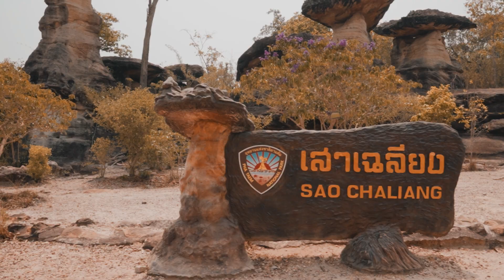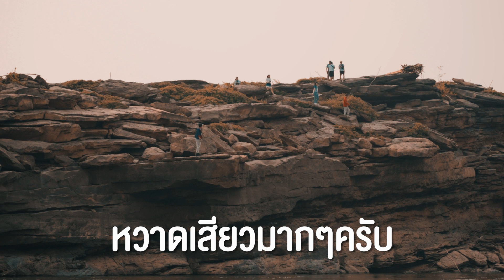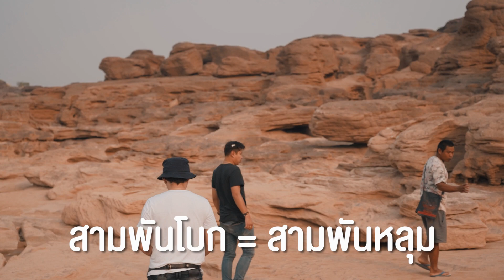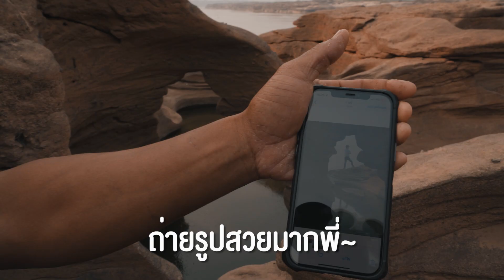เหตุการณ์ไม่คาดคิด เกือบไม่ถึงสามพันโบก เข้าโรงพยาบาลตั้งแต่เช้า - อีสานเดอะซีรี่ส์ EP2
• จากตอนแรกที่ผมและพี่ชายเดินทางมาถึงจังหวัดอุบลราชธานี
700 กิโลเมตรจากกรุงเทพ ผมก็ยังไม่ได้เที่ยวลัดเลาะ
รอบจังหวัดอุบลฯเลย ตามแพลนวันนี้ผมเอาตั้งใจจะขับไปเรื่อยๆ
เพื่อจะไปเที่ยวสามพันโบก,ผาแต้ม
• ที่เขาว่ากันว่า เป็น Unseen ของฝั่งแม่น้ำโขงที่เรานั้นจะพาดไม่ได้
แต่แล้วทริปในฝันก็ต้องพังลงเพราะอุบัติเหตุที่เกิดจากความประมาท
ของผมเองที่ทำให้ต้องรีบไปโรงพยาบาลตั้งแต่เช้าตรู่
• อุทยานแห่งชาติผาแต้ม,เสาเฉลียง
• ขึ้นเรือไปสามพันโบก ได้ที่หาดสลึงครับ
• ติดตามกันได้ที่รายการ MoTorGo